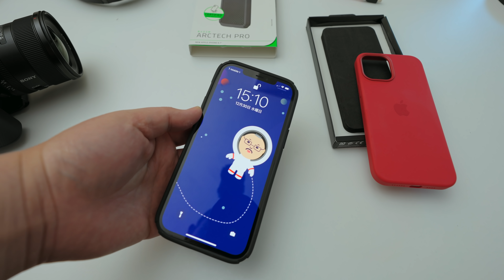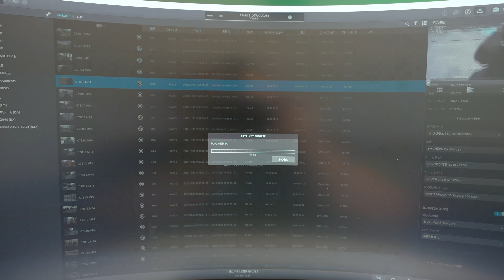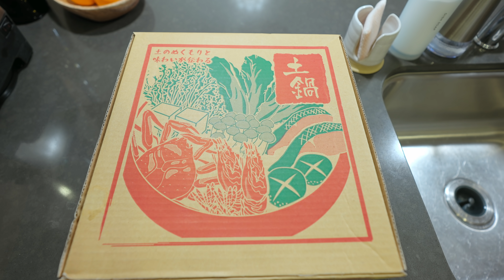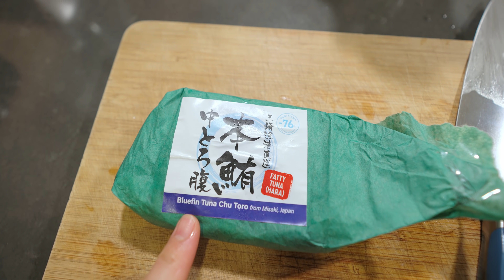「遅いよ Razer！iPhoneのゲーミングケースがやっと来た！」第1168話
Razer iPhone 冷却 ケース
ラインスタンプ作りました！